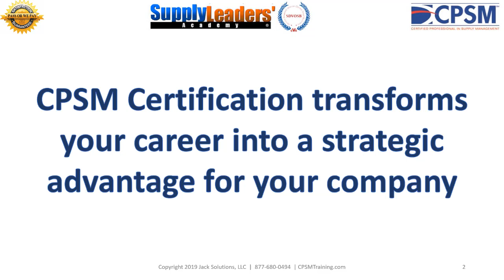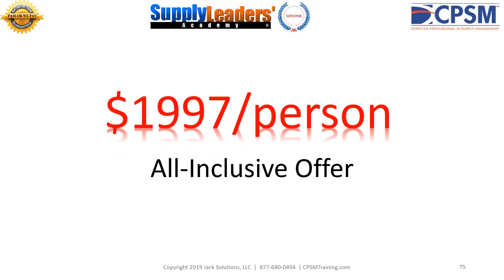CPSM Certification Training Review Course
Procurement Certification in 90 Days!

Easy To Follow 5-step Method

Become A Highly-Valued, Highly Sought-After, Procurement Professional
One-Stop Shop for
Procurement Certification

Everything included - Books, Online Training, Coaching, and Optional Live Boot Camp